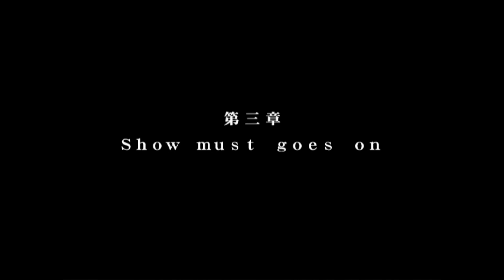[PCSX2] Shutokou Battle 0 | Day 15